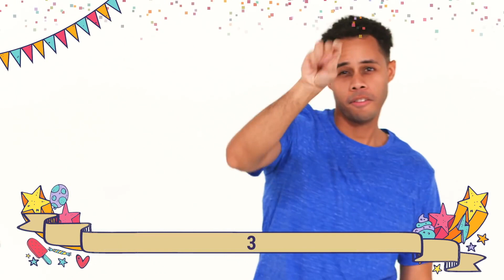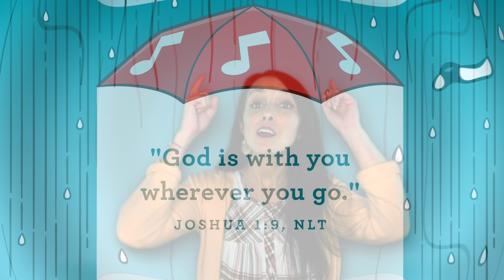Friendship Factory Online - October 11th, 2020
SING IN THE RAIN!!! It's Week 2 of October and we still know that God's Got It!! This story of Hagar and Ishmael reminds us that God always provides for us, even when we don't know what to do! God is so awesome! And he loves us so much!!